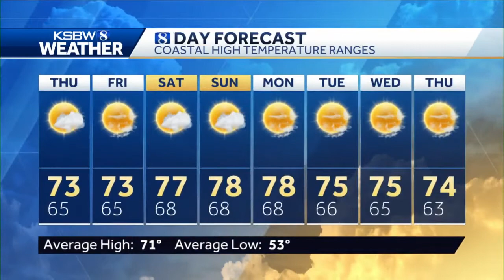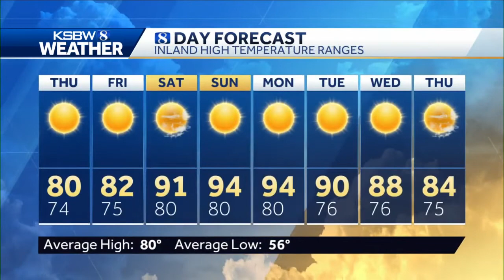Mild today with a warm up on the way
KSBW 8 Meteorologist Sydney Daniel has your local forecast.